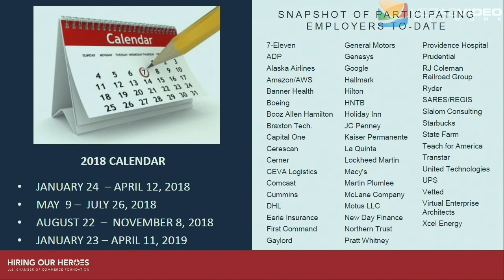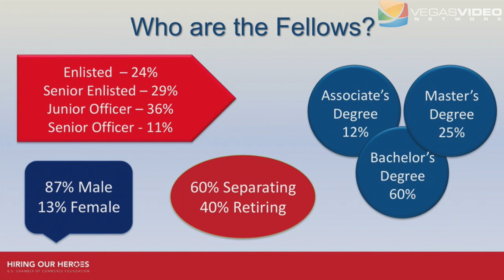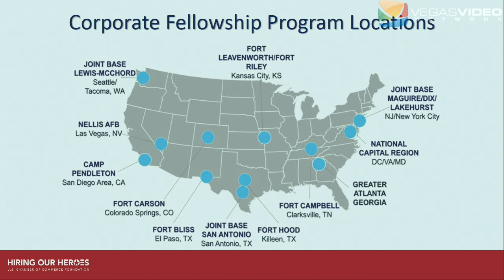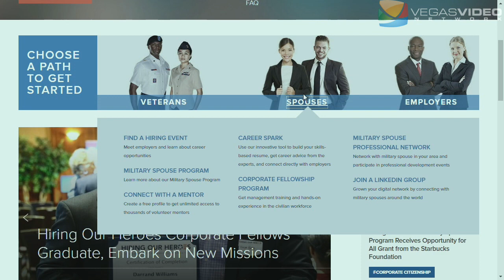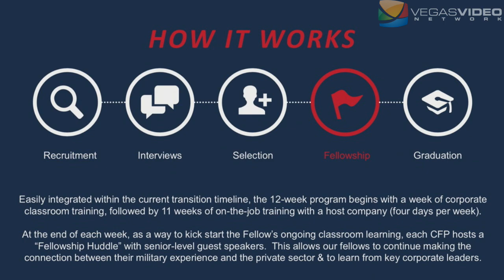Hiring Our Heroes with Colonel (Ret.) Charles Hodges - IM #029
On today's episode of Inside Medicine, Doug is joined by Colonel (Ret.) Charles Hodges of Hiring Our Heroes Corporate Fellowship Program. The Hiring Our Heroes Corporate Fellowship Program provides transitioning service members with management training and hands-on experience in the civilian workforce.